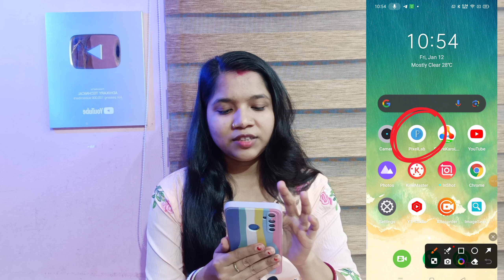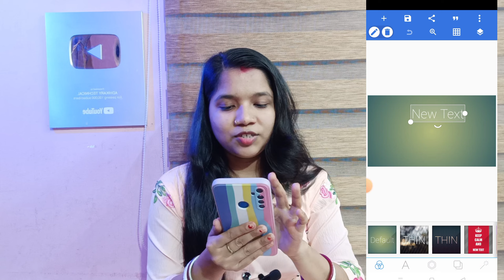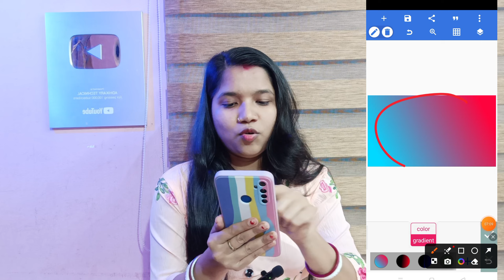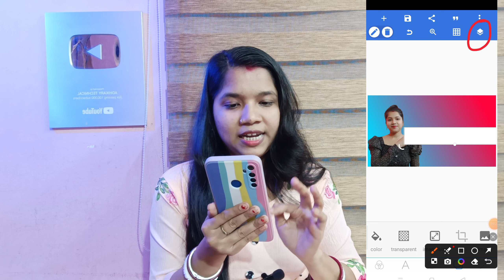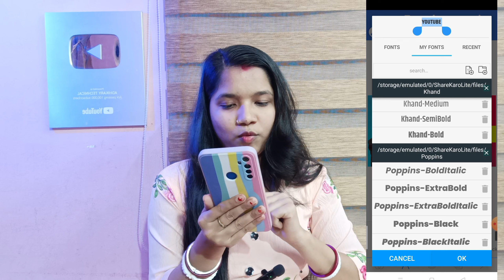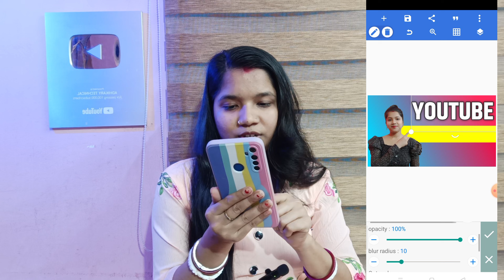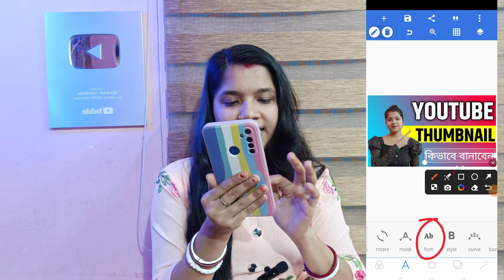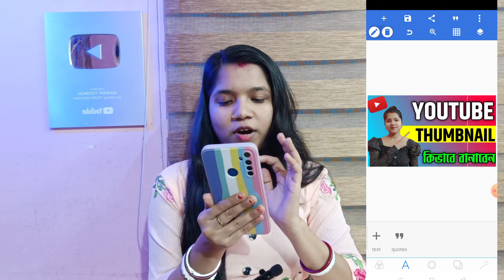খুব সহজেই মোবাইল দিয়ে ইউটিউব থাম্বেল তৈরি করুন🔥| Make YouTube Thumbnails on Android Mobile 2023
your queries ⬇️⬇️👇⬇️👇
youtube thumbnail
youtube thumbnail design
youtube thumbnail kivabe banabo
how to create thumbnails on youtube
how to thumbnail youtube videos
how to create youtube thumbnai
how to make a thumbnail for youtube
now to make best thumbnail for YouTube
how to make thumbnails for youtube
iphone thumbnail app
kivabe thumbnail banabo
kobutor price in bangladesh
thumbnail ki kore banabo
youtube thumbnail editing app
how to make a youtube video on a phone
how to make a thumbnail for youtube videos on android